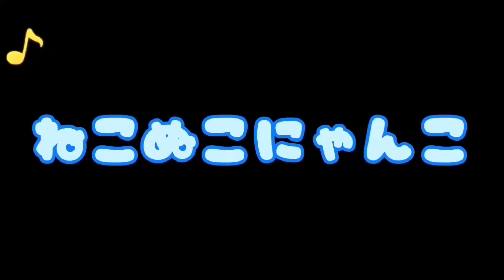412【視聴者さんの猫のいい話】３年の不妊治療の末、失意のどん底にいた私。その日、病院の中庭で５匹の子猫の母猫と触れ合った。するとその夜に・・・【不思議な話】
『過去に里親募集したときの保護子猫たち、全ての子猫ちゃんに里親さんが見つかりました(*^^*)』

今日の動画は、菅野裕之さんのお話を元に動画を作成いたしました。
菅野さん、お話提供ありがとうございました。m(__)m

※補足情報です。(ボク(豆父)が本編に入れ損ねました。(*´Д｀) ﾔｯﾁﾏｯﾀﾅｧ )
お話の中のお母さん猫は子育てを終えると一旦他へ行ってしまいましたが、翌年また戻って来て同じく5匹の子供を出産、最初の5匹も2度目の5匹も全て里親さんを探してもらって頂いて幸せに暮らしているそうです。
そしてお母さん猫は、病院の先生の家の飼い猫になり今も元気に暮らしています。

動画の猫はうちの近所の地域猫たちです。
私たちの動画で地域猫への理解が広がってくれると嬉しいです。
ねこぬこにゃんこは、
愛知県尾張地方の地域猫と、猫のほのぼのする話、猫の不思議な話、猫のいい話などを紹介しています。

＊みなさんの猫体験を募集しています＊
コメント、LINE、メールにて是非あなたの猫体験を教えてください。
・応募されたお話を元に加筆修正をさせていただきます。
・いただいたお話の著作に関わる全ての権利はねこぬこにゃんこに帰属するものになります。作成したお話の流用・転載・売却はご遠慮ください。
(↑一応よくあるお約束です。m(__)m)

▼動画・画像
主に近所の地域猫ちゃん
そしてうちのサバトラ猫まめたとサビ猫あずきとキジ白猫こあら